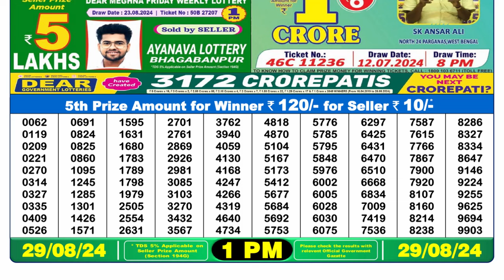Nagaland Lottery Sambad 1pm 29.08.24 || डिअर लॉटरी रिजल्ट